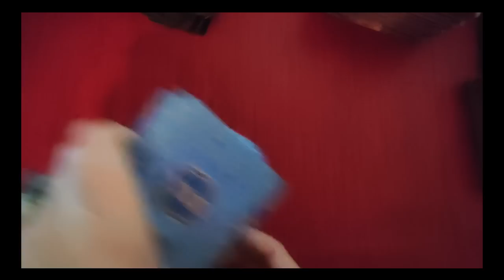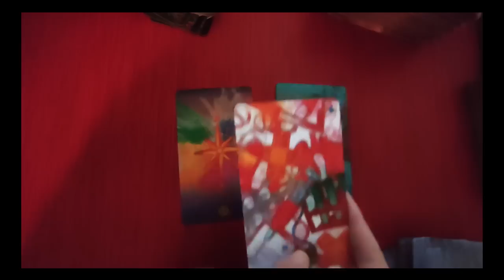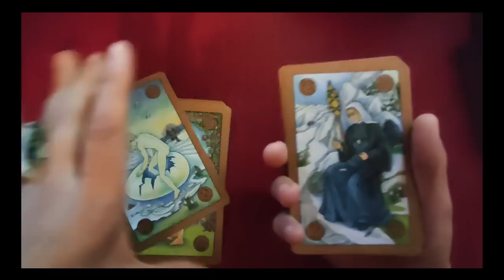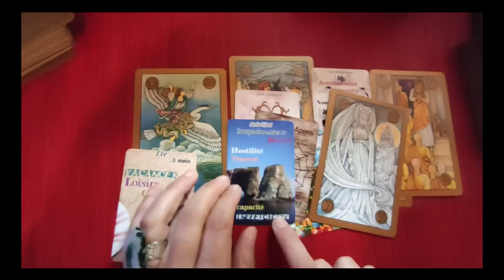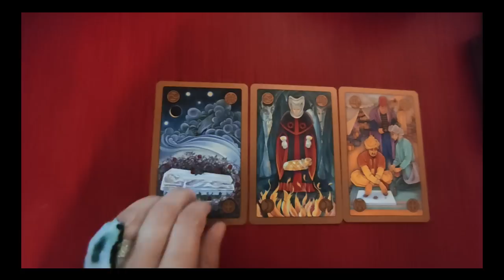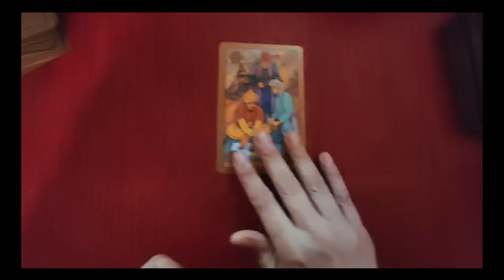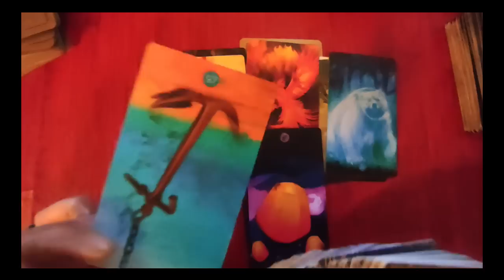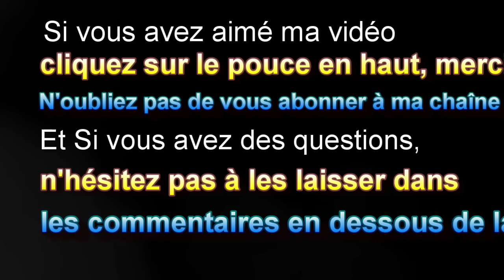🃏tirage # 173 le rire de Prigojine (DCK, Symbolon, oracle de l´or Aura)